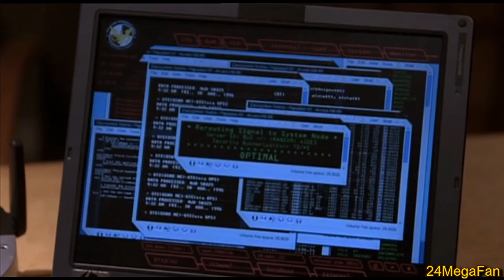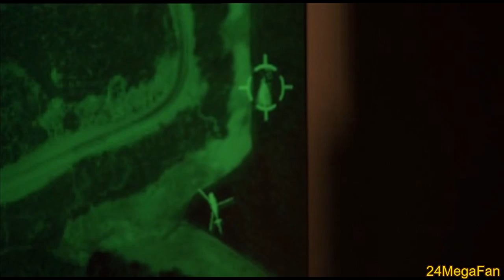Heller Drives Car off Cliff - 24 Season 5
Jack hunts down Henderson here as he is still trying to get information off him. Heller is willing to sacrifice himself for this and eventually does. Chloe confirmed that Heller drove his car off the cliff into the lake. This sets Jack off again. Of course we find out later that Heller faked this though its still very shocking in the moment.

Clip From - 24 S5 EP19